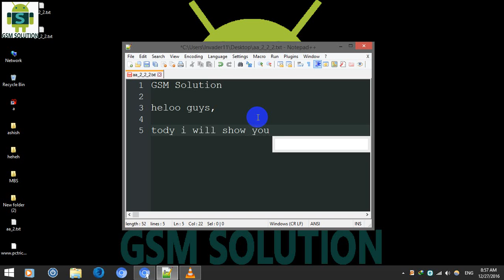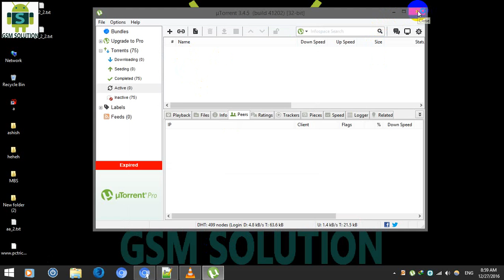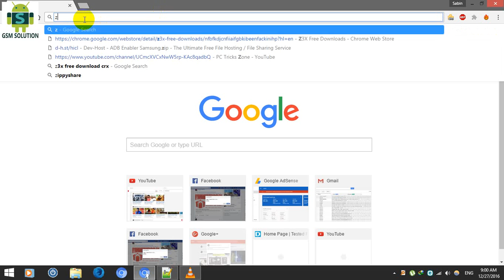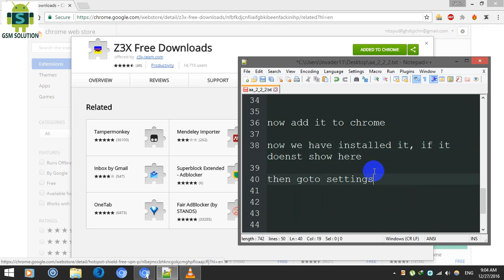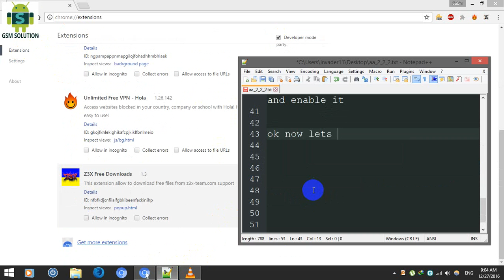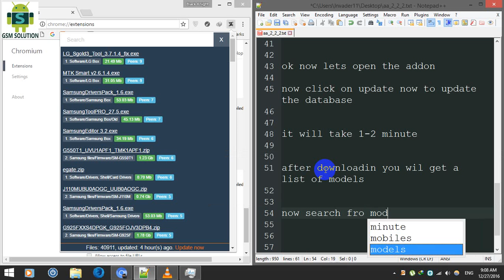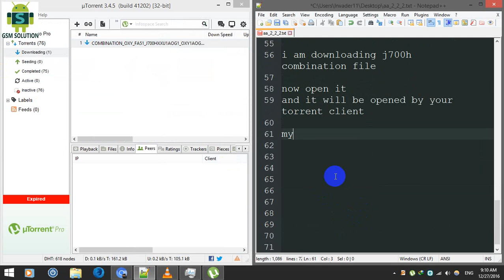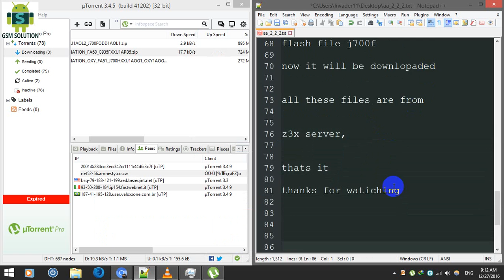How to Download Combination File /Flash File Without Box For Free Trick